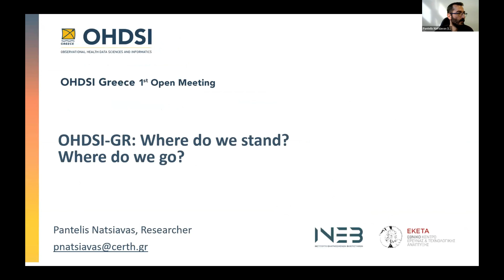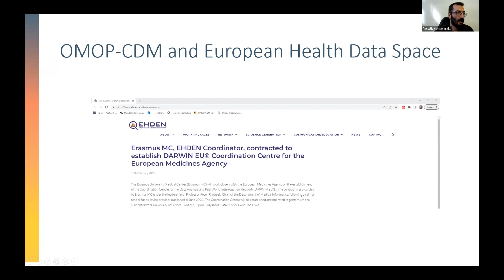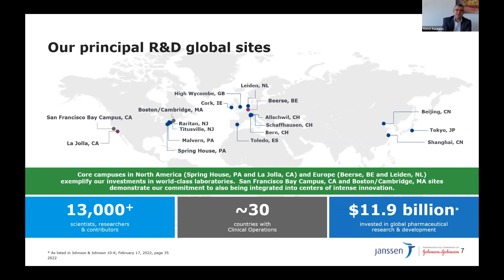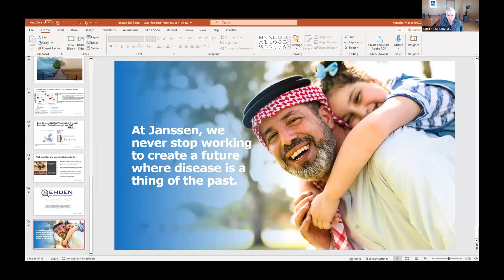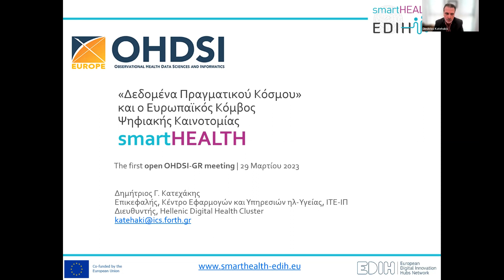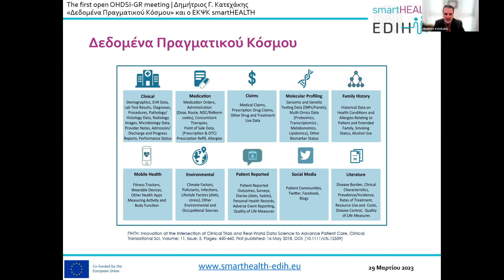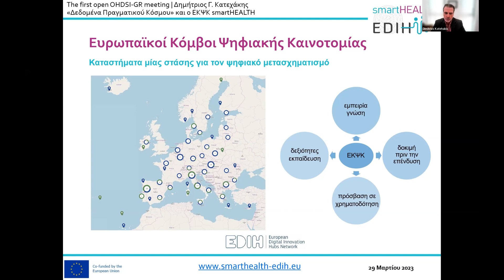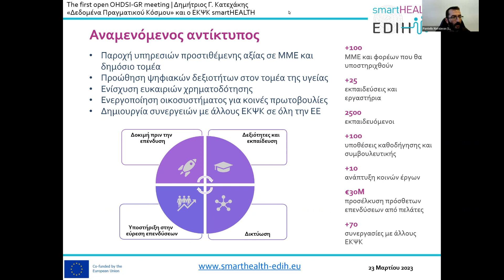OHDSI Greece: 1st Open Meeting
We are happy to present to you the recording of the 1st Open Meeting of the Greek node that took place virtually on the 29th of March 2023 where you can hear from members of the Greek community about what they believe makes OHDSI special, and how they can contribute to impactful evidence generation to improve healthcare in Greece and around the world.

OHDSI (Observational Health Data Sciences and Informatics) is a global, multi-disciplinary, interdisciplinary collaborative with a shared mission to improve health by empowering a community to collaboratively generate real-world evidence that promotes better health decisions and better care.

Please visit OHDSI.org to learn more about research around data standards, methodological research, open-source analytics and clinical applications.